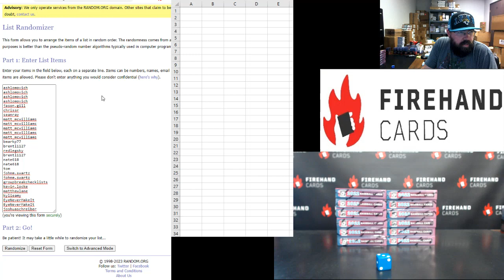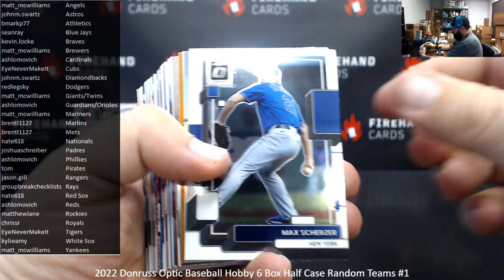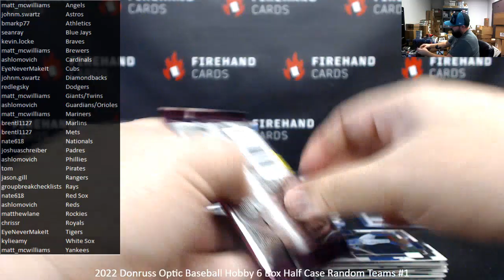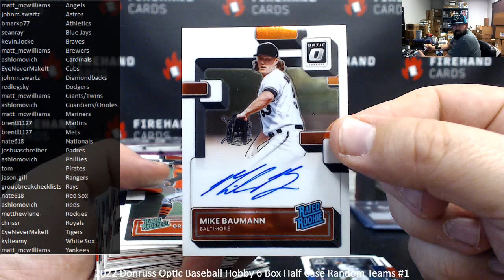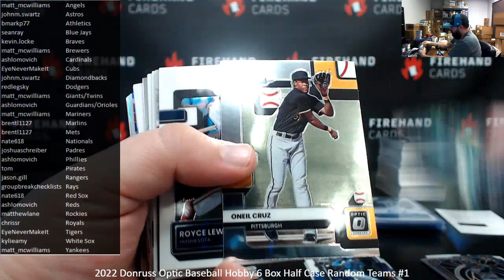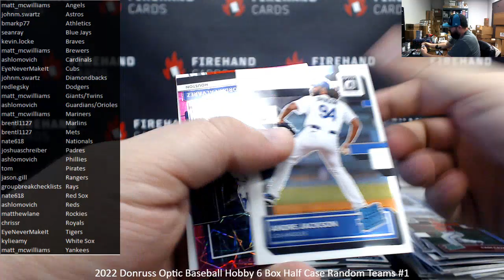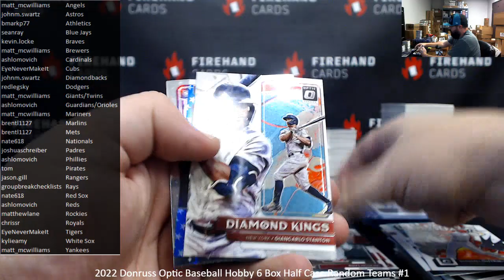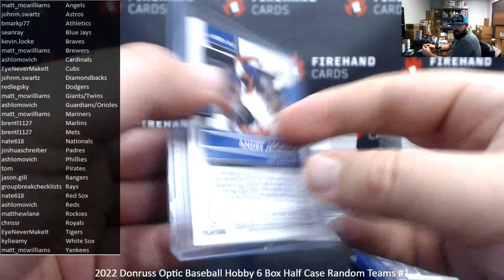1/9/2023 2022 Donruss Optic Baseball Hobby 6 Box Half Case Random Teams #1